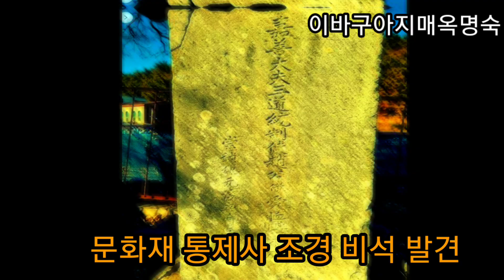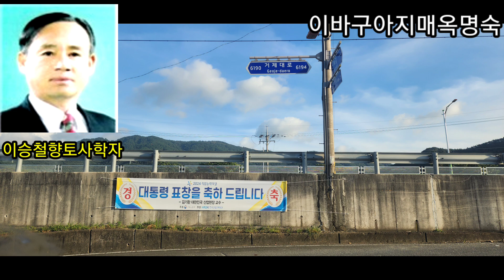천한 역졸들이 통제사조경애휼역졸비를 세웠다고?